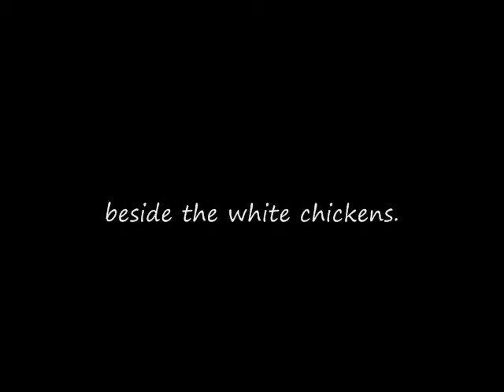4 Poets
Exploring how ideas come to be.